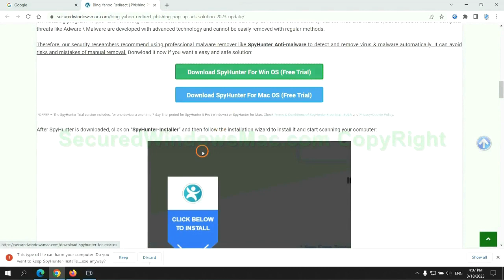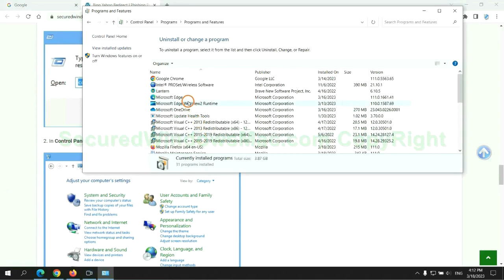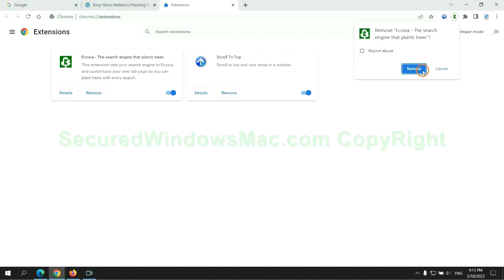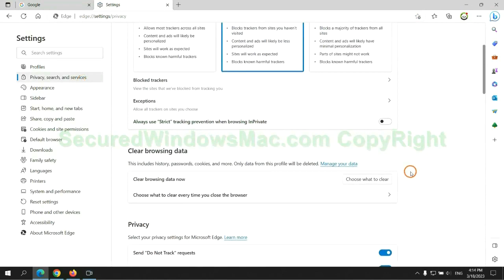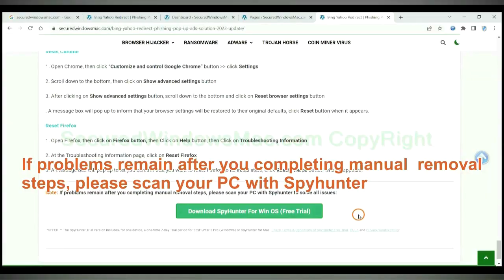Ak.hetapus.com Pop-up Removal Instructions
This video will show you how to remove Ak.hetapus.com. For more details, please read